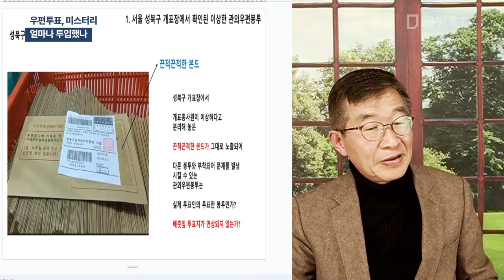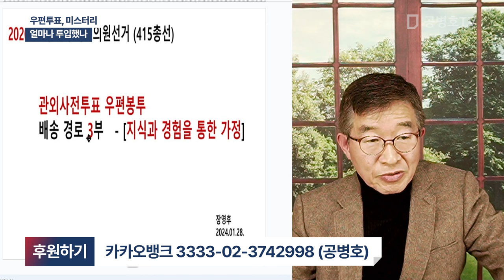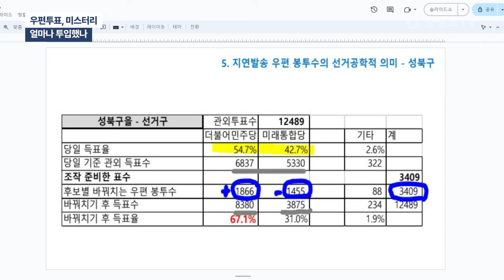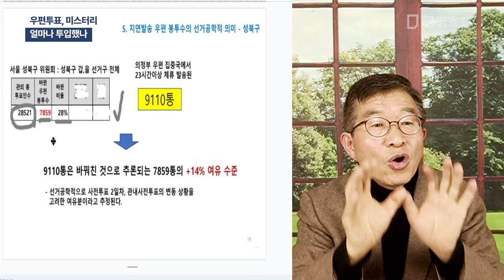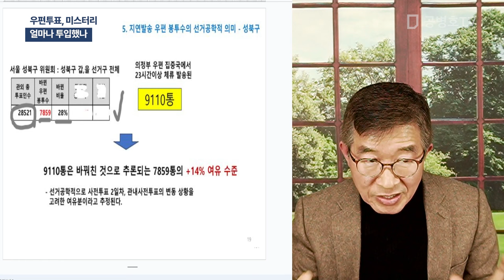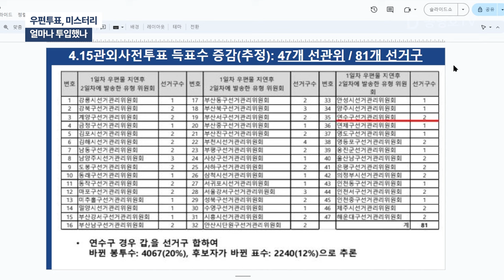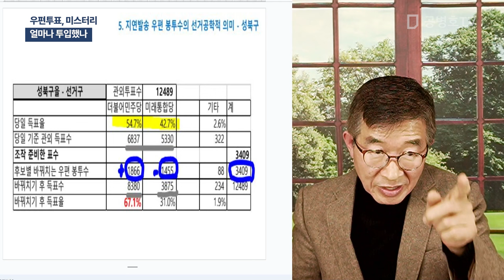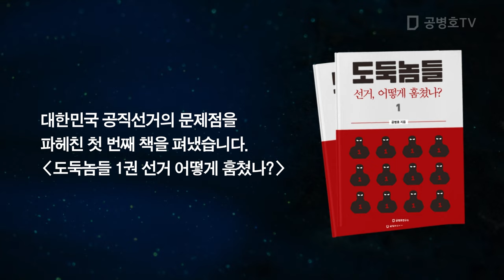우편투표, 미스터리 / 얼마나 투입했나 [공병호TV]